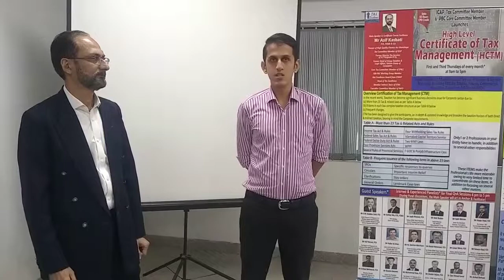Comment by Mr Yousuf Ali Khan, L4CTM Batch 4 Participant